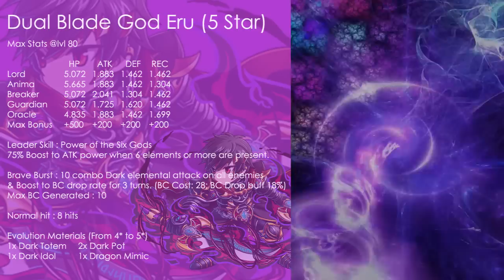Brave Frontier : Eru Vs Hogar Lv 6 (Black Whirlwind) El Gaia Series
Hello guys ..

In this video i'm gonna show you the Mighty Hogar ~(^o^~)
Alma Papa
How much damage he can make ??

Enjoy my Video ~(^o^)~